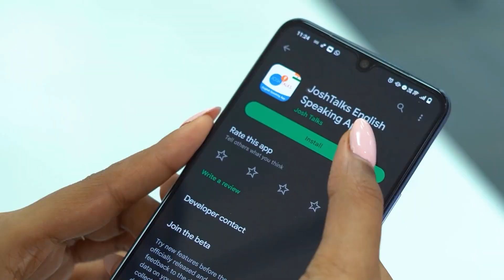1000-ത്തിലധികം പേർക്ക് വെളിച്ചമായി മാറിയ ജീവിതം| Dr MS Sunil | Josh Talks Malayalam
തന്റെ കുട്ടികാലം മുതലേ മറ്റുള്ളവരുടെ ദുരിതങ്ങൾ കണ്ടാണ് DR MS Sunil വളർന്നത്.  അത്കൊണ്ട് തന്നെയാണ് ഒത്തിരി പേരെ സഹായിക്കാൻ ഉള്ള മനസും ഈ ടീച്ചർക്കും ഉണ്ടായത്. ഒന്നും തന്റെ മിടുക്കു മാത്രമായി ടീച്ചർ കാണുന്നില്ല. സാമ്പത്തികമടക്കമുള്ള സഹായവും പ്രോത്സാഹനവുമായി ഒട്ടേറെ പേർ ഒപ്പം നിന്നതിൽ നിന്നാണ് വീടുകൾ ഉയർന്നത്. സ്പോൺസർമാരെ കണ്ടെത്തുകയല്ല, അവർ സുനിലിനെ ഇങ്ങോട്ടു തേടിയെത്തുകയാണ്. സാമ്പത്തിക സഹായം നൽകിയാൽ ഒരു പൈസ പോലും കുറയാതെ അത് അർഹതപ്പെട്ടവരുടെ കയ്യിലെത്തുമെന്ന ഉറപ്പാണ് ഈ വിശ്വാസത്തിനു പിന്നിലെന്ന് ടീച്ചർ ഉറച്ചു വിശ്വസിക്കുന്നു.

DR MS Sunil grew up seeing the miseries of others right from his childhood. That is why this teacher also had the heart to help many people. The teacher sees nothing but his brilliance. The houses came up because many people stood by with financial support and encouragement. They are not looking for sponsors, they are looking for Sunil here. The teacher firmly believes that behind this belief is the assurance that if financial aid is given, it will reach the deserving people without a single penny.

Josh Talks passionately believes that a well-told story has the power to reshape attitudes, lives, and ultimately, the world. We are on a mission to find and showcase the best motivational stories from across India through documented videos and live events held all over the country. Josh Talks Malayalam caters to the Malayalam speaking audience worldwide. It aims to inspire and motivate Malayalees by showcasing Malayalam motivation through the experiences of fellow Malayalis. Josh talks Malayalam brings to you the best Malayalam motivational videos. What started as a simple conference is now a fast-growing media platform that covers the most innovative rags to riches success stories with speakers from every conceivable background, including entrepreneurship, women’s rights, public policy, sports, entertainment, and social initiatives. With 9 languages in our ambit, our stories and speakers echo one desire: to inspire action. Our goal is to unlock the potential of passionate young Indians from rural and urban areas by inspiring them to overcome the setbacks they face in their career and helping them discover their true calling in life.